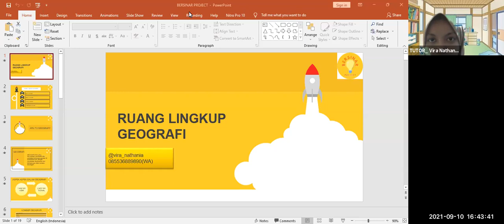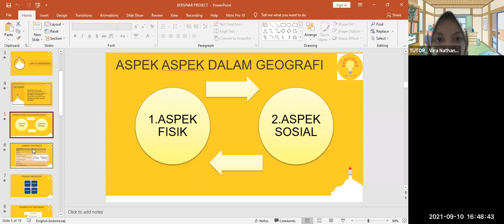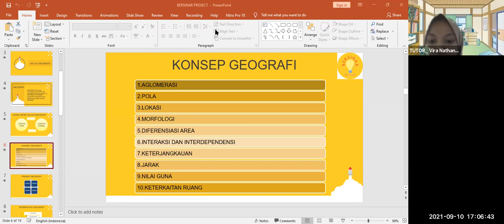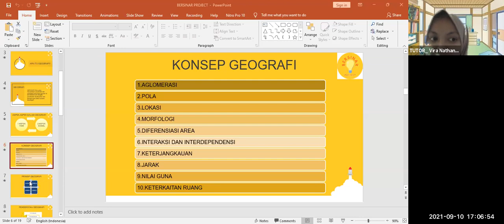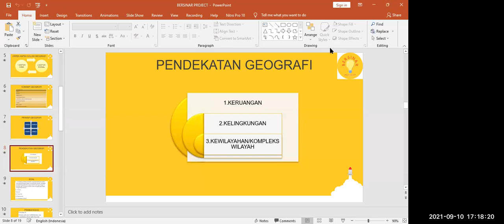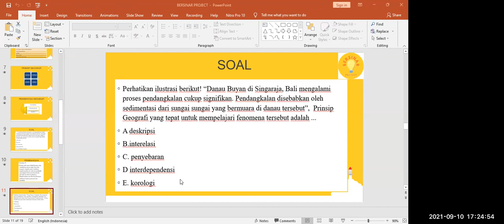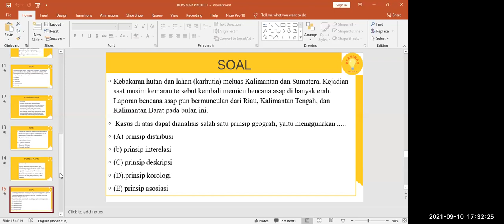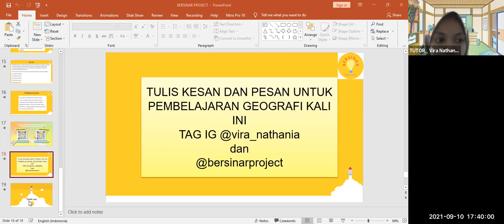MenyinariGeografi with Vira: Belajar Hakikat dan Ruang Lingkup Geografi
Bumi bulat atau datar ya? yuk belajar bareng Vira di